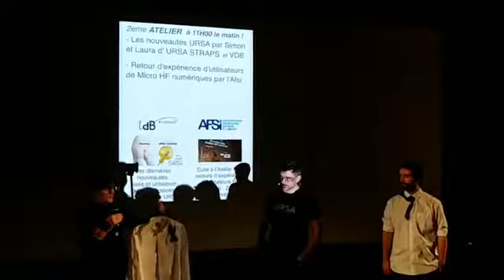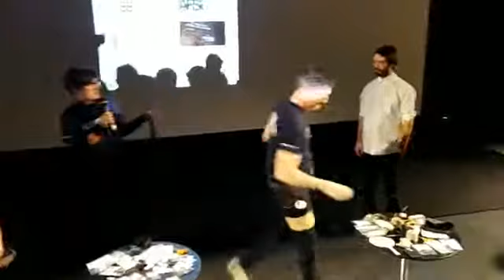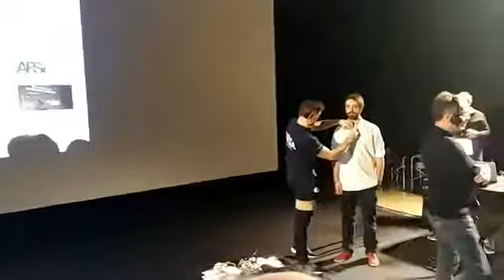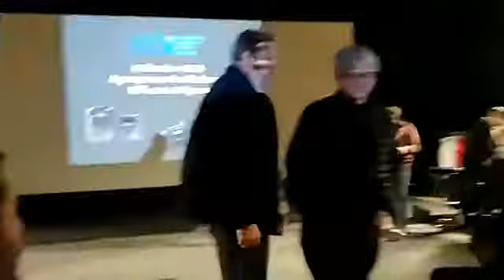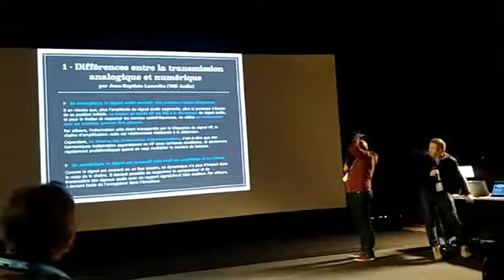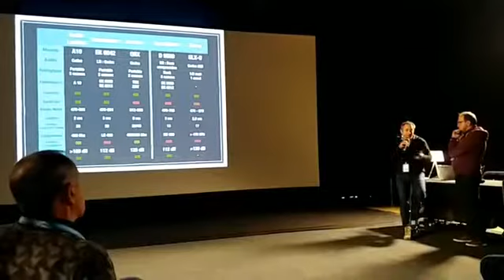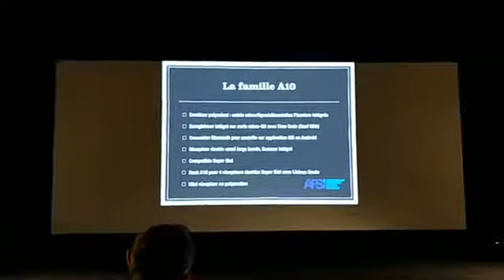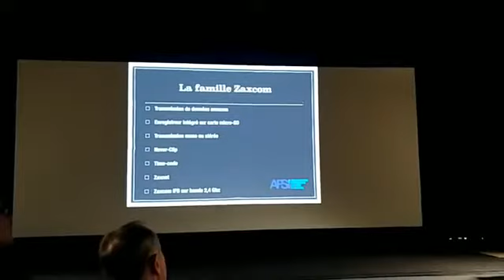Workshop Radio Mic URSA STRAP, PARIS 2019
Enregistrement du « mini » atelier POSE DE MICRO et TESTS D’ECOUTE présenté par SIMON et LAURA d’URSA STRAPS organisé par VDB AUDIO le 9 février à l’occasion du Micro Salon AFC 2019, en partenariat avec l’AFSI.

A cette occasion les personnes présentes ont pu tester et écouter en direct les différentes solutions proposées par URSA Straps, pour la pose de micro-cravates et HFs sur les comédiens en fonctions des différentes contraintes pouvant être rencontrés par les professionnels de la prise de son. Grand succès pour cet avant goût de ce que ces deux créateurs et fondateurs de la marque peuvent partager avec leur audience, grâce à leur longue expérience sur le terrain en tant que respectivement ingénieur du son et costumière.

Merci à notre ami ingénieur du son Stéphane Blanchardon pour l’enregistrement du live et à Assistance Audiovisuelle pour le prêt de tout ce matériel indispensable pour rendre cet atelier interactif!

« Mini » Radio Mic workshop « How to fix lav and RFs systems and live tests » presented by SIMON and LAURA from URSA STRAPS and organized by VDB AUDIO February the 9th at the occasion of the Micro Salon 2019, in partnership with AFSI (French Association of Sound Engineers).

On this occasion, the attendees were able to test and listen live to the different solutions offered by URSA Straps, for the placement of lavalier microphones and HFs on actors, depending on the different constraints that may be encountered by sound recording professionals. Great success for this foretaste of what these two creators and founders of the brand can share with their audience, thanks to their long experience in the field as respectively sound engineer and costume costumier.

Thank you to our friend sound engineer Stéphane Blanchardon for the recording of the live and to Assistance Audiovisuelle for the loan of all this essential material to make this workshop interactive!